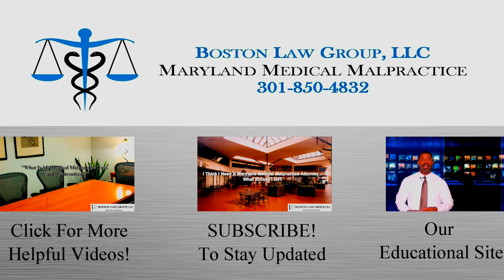Understanding Your Deposition In A Birth Trauma Case...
One reason why some families will not pursue a birth trauma case on behalf of their baby is because of their thoughts on not only a deposition but having to possibly testify in a trial. Without guidance, it is easy to see how misconceptions can arise out of this process. Understanding your deposition in a birth trauma case can go a long way in giving you a better outlook about this event, thus improving your chances of doing well.

Please remember that the information that I am providing in this article is general in nature. If you have specific questions regarding your child’s facts and circumstances and strategy, remember to talk with your personal attorney about those issues. With that said, this article and supporting video will give you a good foundation as to some of the basics regarding your deposition.

WHAT IS A DEPOSITION?

A deposition can be defined as a question and answer session, when broken down into its simplest components. There will be multiple people in the room with you when you take your deposition. These people can consist of the following:

• A court reporter: this person will type everything that is said in the deposition.

• Possibly a videographer: if the deposition is recorded with a camera a videographer will be used. Your attorney can let you know if a videographer will be present so you can be sure to dress appropriately.

• Defense attorney: this person will be the one asking you the questions.

• Your attorney: if you are represented by an attorney your attorney will be present to defend you at your deposition. This means that if legal and other issues arise, your attorney can advise you.

When understanding your deposition in a birth trauma case it is important to know your role. More than likely you will be what we call a fact witness. This means that your main job is to explain the facts of the case. You do not have to worry about getting bogged down into things like the medicine surrounding the case. Likely, you will have medical experts who will take care of those issues.

You will be responsible for explaining for telling the story of the events that took place. For example, you may have questions about your pregnancy, labor and delivery, whether you spoke with any doctors during labor and delivery, who was in the delivery room with you, what is life like now with your baby, etc. These are just some of the types of questions you may face in your deposition.

Before leaving the section, I want to remind you that when you answer your questions that you tell the truth and do not try to anticipate the next question. Trying to anticipate the next question or why a question is asked can lead you into trouble. Just listen to the question that is asked, think about it, and answer. If you do not know the answer it is OK to say I do not know the answer. If you do not understand how the question is asked it is OK to ask the attorney to either rephrase the question or explain it in a better manner. What you do not want to do is sit in your deposition and either make things up or answer questions that you do not fully understand.

YOU CAN DO A GOOD JOB IN YOUR DEPOSITION!

Remember your attorney will have you prepared for your deposition. Once you understand some of the key concepts you have a better chance of doing well. Hopefully this article has given you a better feel for your upcoming deposition and what you can possibly expect. Remember for specific questions about your facts and for specific strategy, speak with your attorney.

Marcus B. Boston, Esq.

Boston Law Group, LLC

2 Wisconsin Circle, Suite 700

Chevy Chase, Maryland 20815

1-833-4 BABY HELP